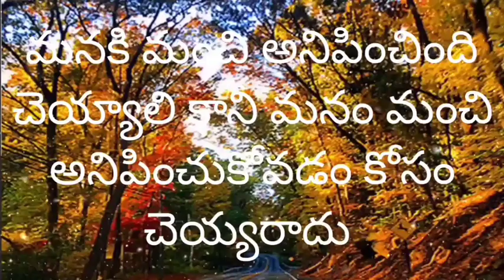🌹 గెలుపుకోసంపరిగెత్తుఅలుపులేకుండా ప్రయత్నించునిన్నుబాధపెట్టినవాళ్ళుతలదించుకునేలాగెలిసిచూపించు🌹అమ్మ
🌹 గెలుపు కోసం పరిగెత్తు అలుపు లేకుండా ప్రయత్నించు నిన్ను బాధపెట్టిన వాళ్ళు తలదించుకునేలా జెలిసి చూపించు అప్పుడే🌹 అమ్మ